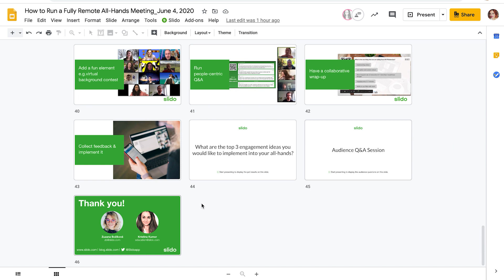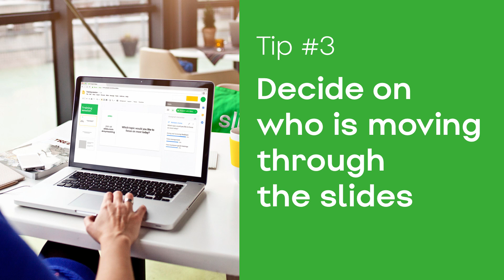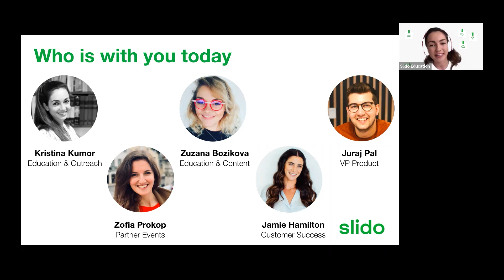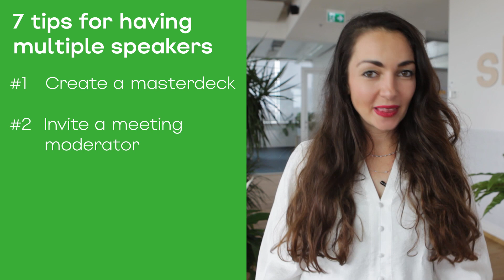How to Run an Online Meeting or Event with Multiple Speakers | SLIDO VLOG #5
This video is a great resource for meeting owners, event planners and people running meetings with multiple speakers. Once you have decided to run a meeting with a speakers' squad, here are 7 tips to help you turn this meeting into a great success:

(0:28) Tip #1: Create a masterdeck
(1:06) Tip #2: Invite a meeting moderator
(1:31) Tip #3: Decide on who is moving through the slides
(2:00) Tip #4: Switch the speakers every 5-7 minutes
(2:19) Tip #5: Bring in everyone for the Q&A
(2:51) Tip #6: Set a communication channel
(3:29) Tip #7: Have a dry run

(4:11) Recap: Tips to run an online meeting with multiple speakers

To get some great ideas on how to give a great online presentation, check out our blog article